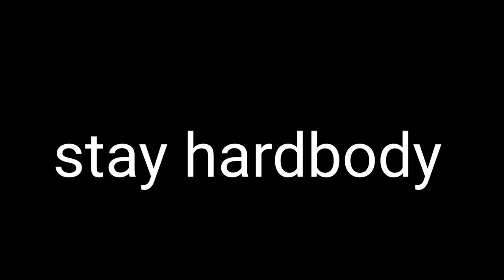3v3 full court [last week]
we're in training camp